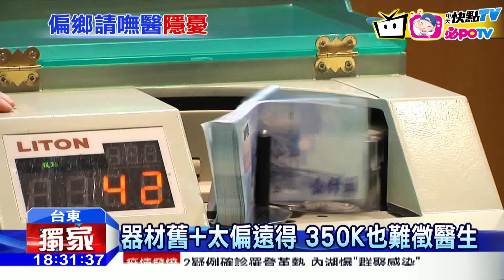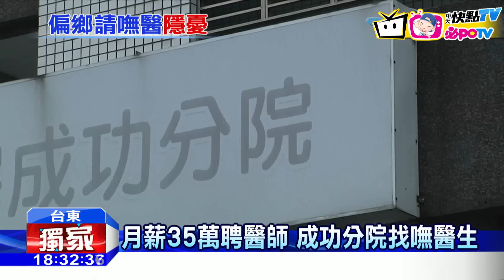20161128中天新聞 月薪35萬比「閣揆」高 「什麼工作」沒人想幹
一個月薪水35萬的工作，您相信嗎？竟然沒有想做，連一通應徵電話也沒有，地點就在台東醫院成功分院，月薪35萬，比行政院長的30萬月薪還高，更等於兩個內閣部長的薪水，卻招聘不到半個醫生，到底什麼原因，帶您一塊來看看。